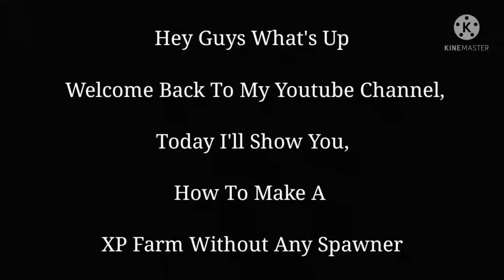How To Make A XP Farm Without Any Spawner In Minecraft